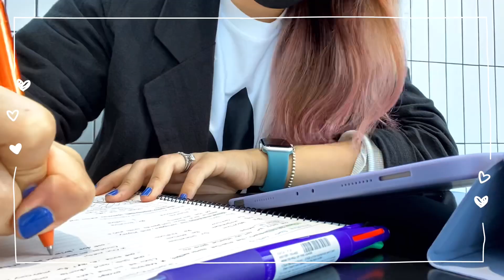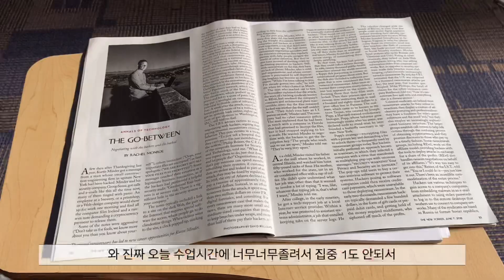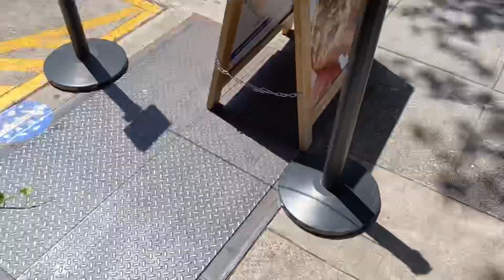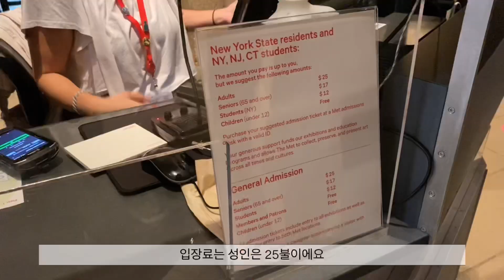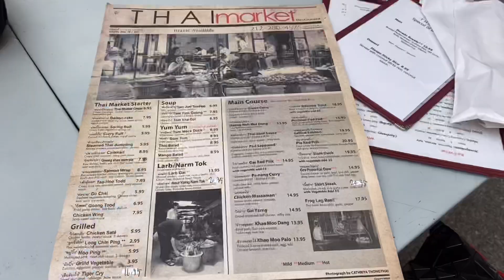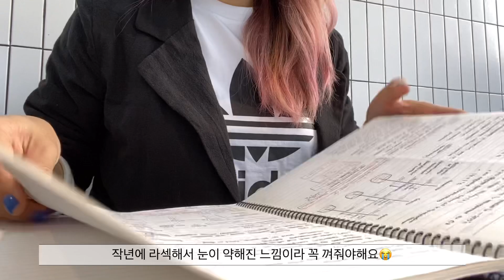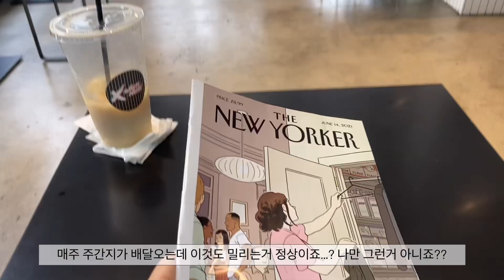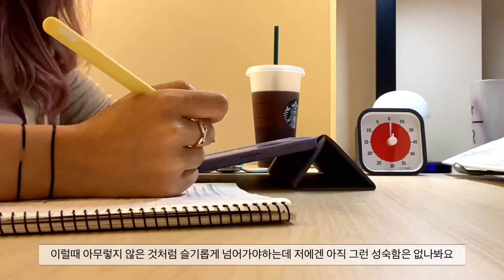[🇺🇸미국유학생Vlog] 🌈Pride Month🏳️‍🌈| The Met Cloisters | 콜롬비아 대학 구경 | 공부하고 놀고먹는 일상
안녕하세요 :)

오늘은 6월 어느주의 일상을 공유하려고 해요 :)
뉴욕의 6월은 조금 특별한데요, Pride라고 해서 LGBTQ+을 위한 특별한 행사들이 집중되어있는 달이에요!
Pride의 공식 깃발은 무지개 🏳️‍🌈여서 어딜가나 쉽게 무지개를 만나볼 수 있어요!!
이렇게 다양한 문화가 공존하는 이곳이 좋네요 :)

그리고 The Met Cloisters라고 맨하탄의 매트로폴리탄 박물관과 같은 재단에서 운영하는 언덕위의 작은 성에도 다녀왔어요! 굉장히 아름다운 정원에서 로맨틱함을 느끼고 왔습니다🤗

모두 이번주도 고생하셨고 행복한 주말되세요❤️